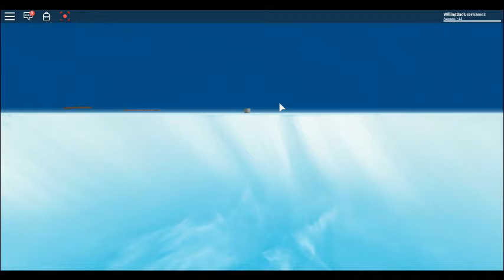PLAYING ROBLOX WITH THE *NEW* RTHRO PACK!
PLAYING ROBLOX WITH THE *NEW* RTHRO PACK! w/ Mike Lee.
In this video, I play Roblox with the NEW Anthro/Rthro Pack, and I play Natural Disaster Survival. If you want to get the new Anthro/Rthro Roblox pack, just go on Roblox, click catalog, then select view all items, scroll down and click Roblox for the creator, select the free price option, and all the Anthro/Rthro stuffs are there. They are mostly free. Some cost Robux.
BYE!